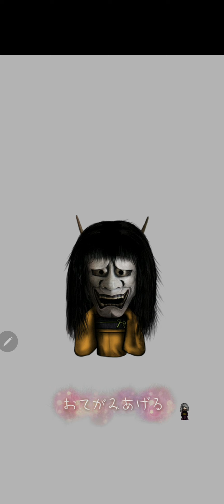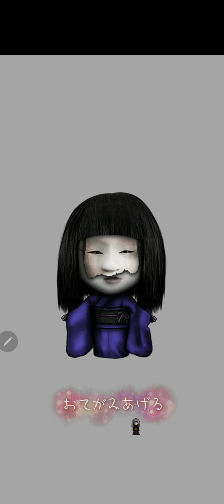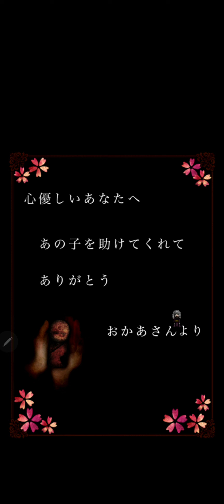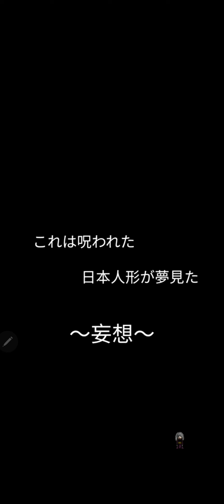Japanese Doll Game - Fourth and last ending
Now you can play it in english...